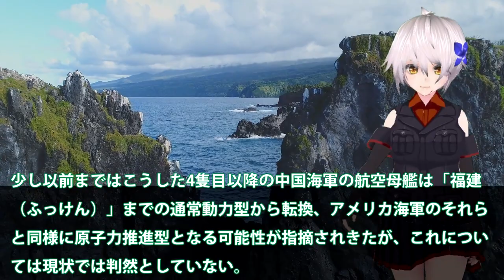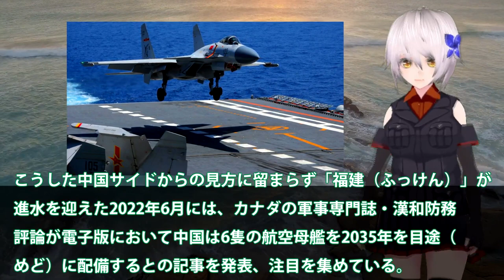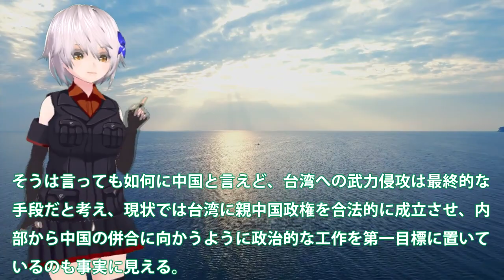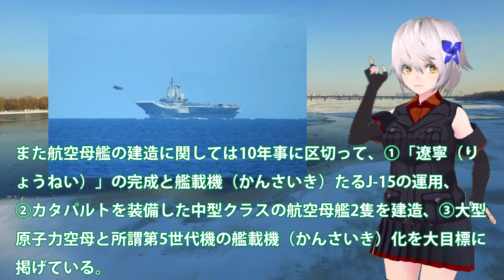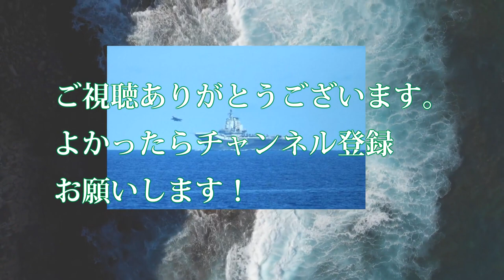中福建空母進水で7隻保有論が！インド洋に配備との方針も山東終了？004型空母は原子力へ・・・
関連動画
米潜水母艦「フランク・ケーブル」 英空母「クイーン・エリザベス」など【日曜安全保障】まとめました(2022/02/15)
イギリス海軍最新空母「クイーン・エリザベス」に関するニュースをまとめました(9月5日)

引用・転載「出典：海上自衛隊ホームページ」
引用・転載「出典：航空自衛隊ホームページ」
引用・転載「出典：陸上自衛隊ホームページ」